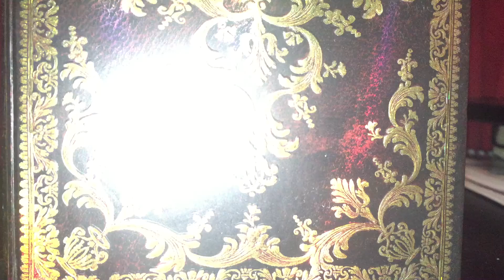The Prodigal Servant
A recitation : Poem by Raed Braun.